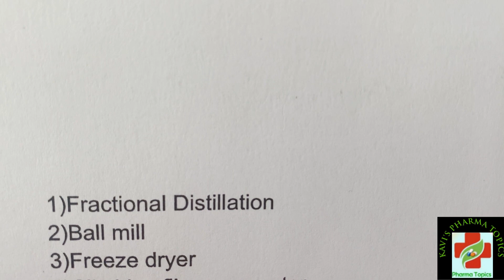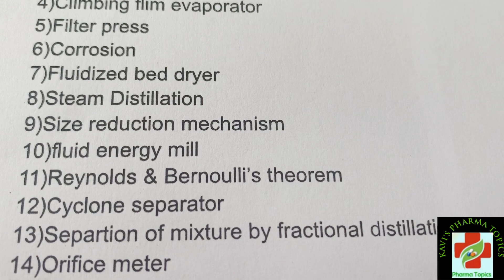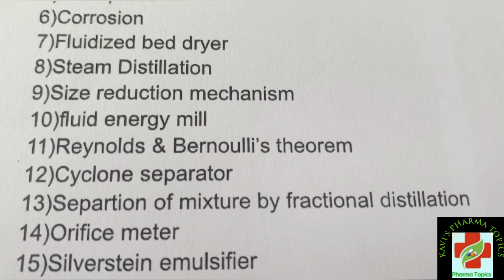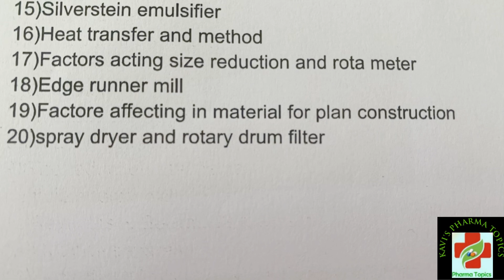Pharmaceutical Engineering |Bpharmacy|Third semester |Important Questions